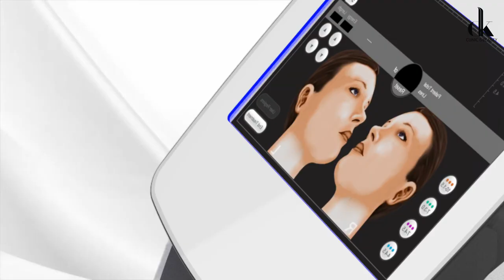HIFU PRO - CÔNG NGHỆ ĐỈNH CAO TRONG LÀM ĐẸP TRẺ HÓA DA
Dẫn đầu trong TOP các dòng máy nâng cơ, trẻ hóa, xóa nhăn hiện nay, sự ra đời của công nghệ Hifu Pro 2022 được coi là bước tiến vượt bậc của ngành thẩm mỹ, giúp níu giữ nét xuân thì của làn da lão hóa.

⚜️ Điểm nổi bật trong cơ chế trẻ hóa Hifu Pro 2022:
▪️ Công nghệ áp dụng bước sóng siêu hội tụ cường độ cao, tác động trực tiếp vào sâu lớp biểu bì dưới da từ 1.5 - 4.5mm (đây là nơi tập trung nhiều collagen, eslatin) và chạm đến các mô cơ thần kinh bề mặt (SMAS) giúp sản sinh collagen mang tới hiệu quả lấp đầy nếp nhăn, làn da căng mịn, săn chắc,...
▪️ Sóng Hifu bằng cách cung cấp năng lượng sẽ thắt chặt mô cơ, giảm mỡ nọng cằm, loại bỏ tình trạng chùng nhão.
▪️ Nhờ vậy mà gương mặt sau khi thực hiện Hifu được thon gọn, thanh thoát hơn mà không cần phẫu thuật.

DK CLINIC BEAUTY - PHUN XĂM THẨM MỸ HÀNG ĐẦU VN

DK  Clinic & Beauty – Sở hữu dàn công nghệ thẩm mỹ hàng đầu Việt Nam. Nơi đây quy tụ đội ngũ chuyên gia nhiều năm kinh nghiệm cùng chất lượng dịch vụ khách hàng chuyên  nghiệp, cam kết mang lại vẻ đẹp tự nhiên, hài hòa và sự hài lòng tuyệt đối.

✓ Địa chỉ: 61 Nguyễn Công Trứ, Hai Bà Trưng, Hà Nội